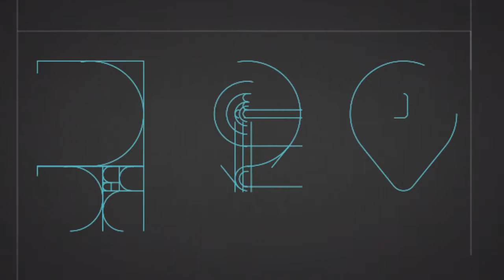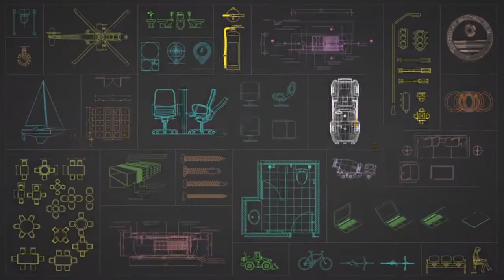PROYECTO FAUD- Desarrollo de material aglomerado biodegradable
Presentamos el trabajo de Mayra Illanes, Paula Pérez recientes egresadas de la carrera de Diseño Industrial, acompañadas por la docente, D.I. Andrea Cano.